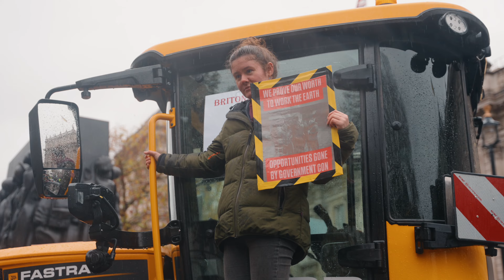Backing Britain's Farmers | Farmers Rally 2024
Backing Britain's farmers since 1945.